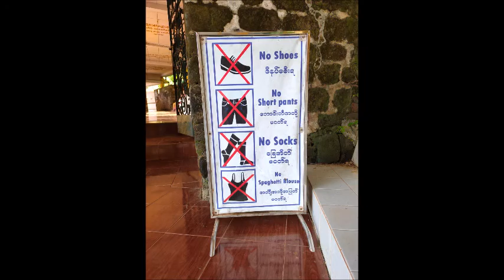Shittaung Temple @ Mrauk U Myanmar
The name means 'Temple of 80,000 Buddha Images', and is also known as the 'Temple of Victory'. It is the most famous temple located right next to the heart of town at Mrauk U, Rakhine State, Myanmar.